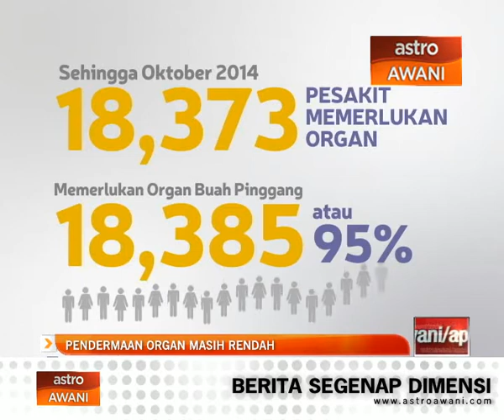Pendermaan organ masih rendah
Saban tahun bilangan pesakit yang menderita akibat kegagalan organ kian meningkat. Halangan utama negara ialah kekurangan penderma organ yang berdaftar dengan Kementerian Kesihatan Malaysia KKM. Ketika ini hampir 20 ribu orang rakyat Malaysia menantikan organ seperti jantung, hati, buah pingang dan paru-paru untuk kelangsungan hidup mereka.